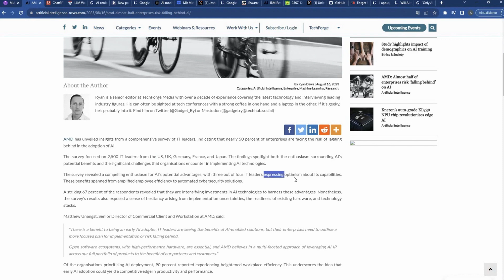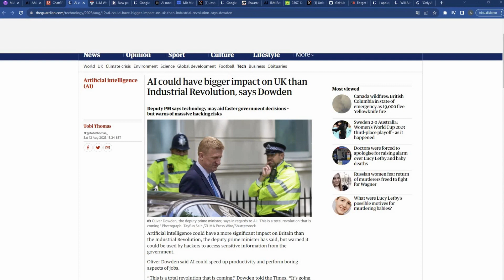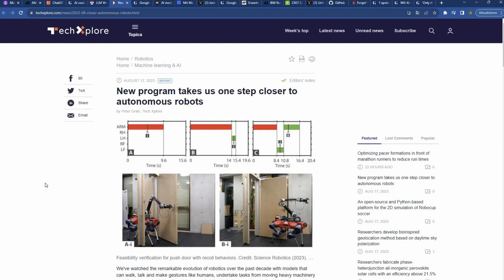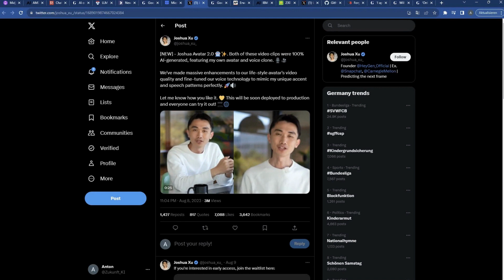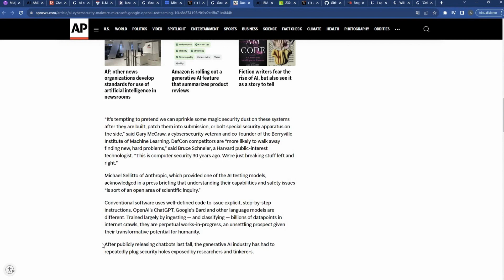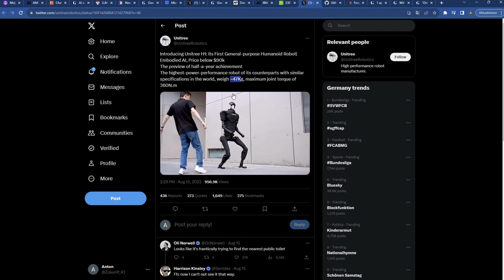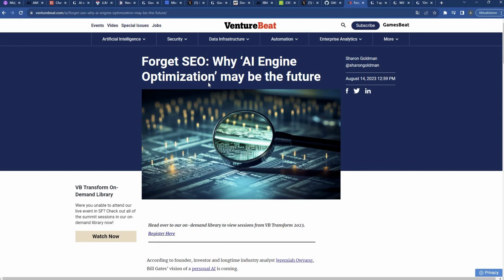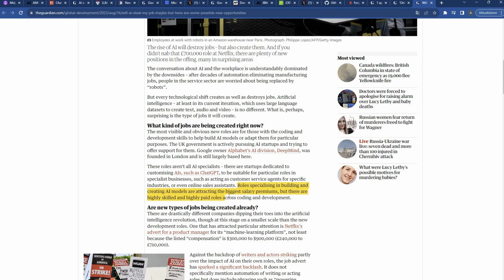Unfassbare KI-News: Das musst Du gehört haben!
In diesem Video stelle ich dir die KI-News der letzten Woche vor. Alles was Neu im Bereich der Künstlichen Intelligenz ist findest du hier.

Willst Du die Grundlagen zu ChatGPT lernen? Schau Dir doch gerne meinen Online Kurs dazu an*

Lerne fürs Leben ist ein Youtubekanal, der sich mit neuen Technologien und künstliche Intelligenz auseinandersetzt. Ich möchte Dich dabei unterstützen, Dein Wissen und Deine Fähigkeiten in diesen wichtigen Zukunftsbereichen zu verbessern und Dir nötige Tipps und Tricks an die Hand zu geben. Es werden beispielsweise immer brandaktuelle KI-Tools getestet, so bleibst Du immer auf dem neuesten Stand 🤖

Also lass gerne ein Abo da, falls Du Dich für die Zukunft interessierst!😆

0:00 neue KI-News!
0:05 KOSTENLOSER AI-Art Kurs
0:28 Unternehmen sind im KI-Rückstand!
1:19 ChatGPT bald pleite?
2:05 immer weniger ChatGPT Nutzer
2:25 ChatGPT = Industrielle Revolution?
2:51 GPT 4 ist kreativer als der Mensch
3:43 Automatisierte Roboter
4:19 AI Lifecoach von Google
4:48 Privates ChatGPT für Unternehmen
5:25 AI Avatar Videos
6:14 KI generierte Songs
6:45 Sicherheit von LLMs
7:37 Durchbruch: AI Chip für Deep Learning
7:55 Bots lösen CAPTCHAs besser als Menschen
8:53 Humanoider Roboter für 90.000 US-Dollar
9:35 LLM besteht US-Medical Exam - DoctorGPT
10:18 AI Engine Optimization
11:04 KI-Assistent von TUI
11:24 KI hilft Biodiversität
11:41 KI klaut Deinen Job? Ja, aber...

*Eigenwerbung
** Werbung